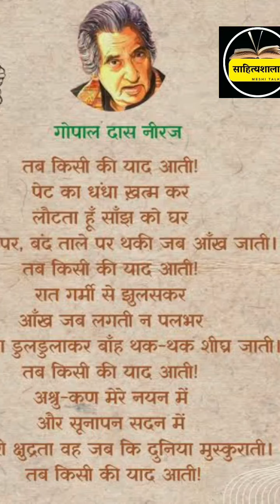Hindi Kavita l motivational Kavita l kisi ki yaad aati l Hindi poeml gopal das neeraj l sahityashala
साहित्यशाला (Meshi Talks) चैनल का उद्देश्य महान साहित्यकारों, विशेषकर हिंदी के महान कवियों, लेखकों की रचनाओं जैसे कविता कहानी आदि से आम दर्शकों को परिचित करना तथा मनोरंजन संबंधी रुचियों का परिष्कार कर साहित्यिक रसास्वादन की ओर प्रेरित करना है
 आइये अपने मनोरंजन का स्तर ऊपर उठाते हुए  महान साहित्यिक विभूतियों द्वारा प्रदत्त विचार संपदा से खुद को संमृद्ध करें और अपनी संस्कृति, परंपरा तथा उत्कृष्ट जीवन मूल्यों को साहित्य के आलोक में जानने-समझने का प्रयास करें
 इस चैनल पर नियमित रूप से चुनिन्दा कविताओं के काव्य-पाठ और कहानियों की रोचक प्रस्तुति के साथ साहित्यिक चर्चा और समसामयिक टिप्पड़ियों को भी शामिल करने का प्रयास किया जाएगा
Follow Meshi Talks on -

 / meshitalks